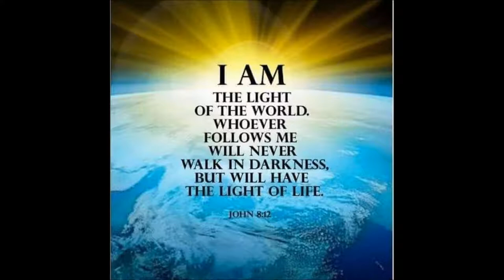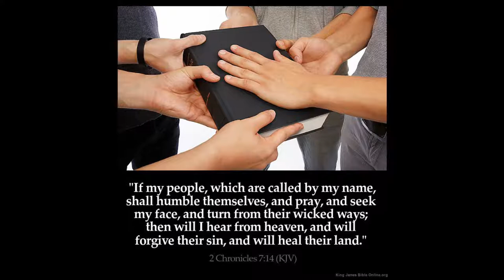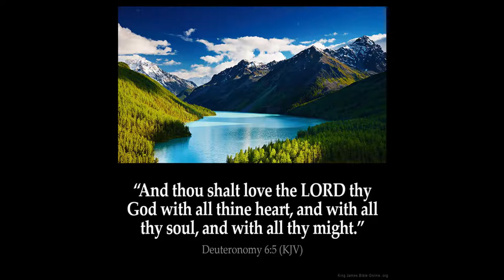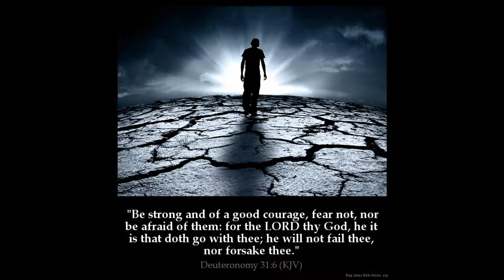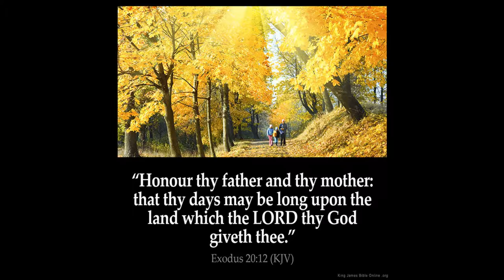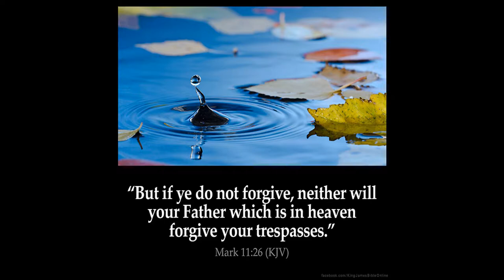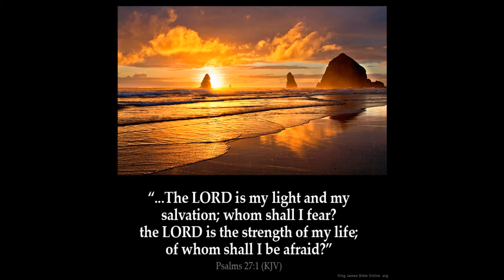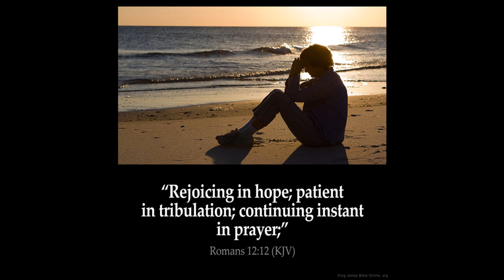Brothers of Joseph meet him Genesis 42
Genesis Chapter 42  1 Now when Jacob saw that there was corn in Egypt, Jacob said unto his sons, Why do ye look one upon another?

2 And he said, Behold, I have heard that there is corn in Egypt: get you down thither, and buy for us from thence; that we may live, and not die.

3 And Joseph's ten brethren went down to buy corn in Egypt.

4 But Benjamin, Joseph's brother, Jacob sent not with his brethren; for he said, Lest peradventure mischief befall him.

5 And the sons of Israel came to buy corn among those that came: for the famine was in the land of Canaan.

6 And Joseph was the governor over the land, and he it was that sold to all the people of the land: and Joseph's brethren came, and bowed down themselves before him with their faces to the earth.

7 And Joseph saw his brethren, and he knew them, but made himself strange unto them, and spake roughly unto them; and he said unto them, Whence come ye? And they said, From the land of Canaan to buy food.

8 And Joseph knew his brethren, but they knew not him.

9 And Joseph remembered the dreams which he dreamed of them, and said unto them, Ye are spies; to see the nakedness of the land ye are come.

10 And they said unto him, Nay, my lord, but to buy food are thy servants come.

11 We are all one man's sons; we are true men, thy servants are no spies.

12 And he said unto them, Nay, but to see the nakedness of the land ye are come.

13 And they said, Thy servants are twelve brethren, the sons of one man in the land of Canaan; and, behold, the youngest is this day with our father, and one is not.

14 And Joseph said unto them, That is it that I spake unto you, saying, Ye are spies:

15 Hereby ye shall be proved: By the life of Pharaoh ye shall not go forth hence, except your youngest brother come hither.

16 Send one of you, and let him fetch your brother, and ye shall be kept in prison, that your words may be proved, whether there be any truth in you: or else by the life of Pharaoh surely ye are spies.

17 And he put them all together into ward three days.

18 And Joseph said unto them the third day, This do, and live; for I fear God: